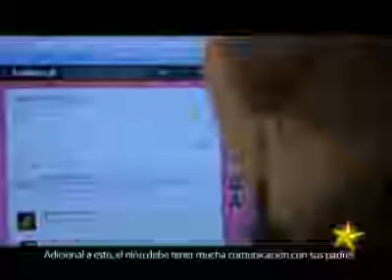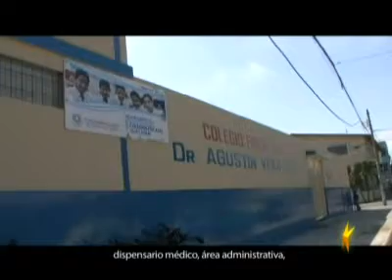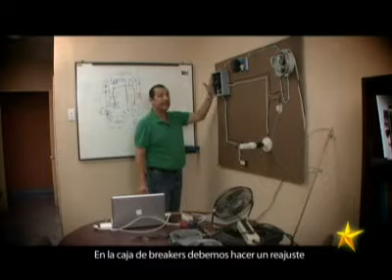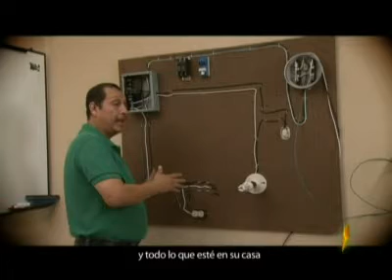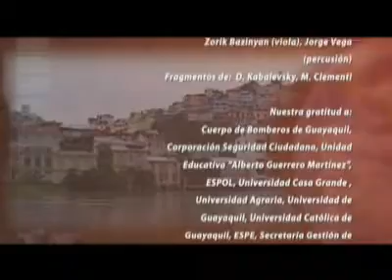Como Actuar Frente a Desastres Cap 2-2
Curso
Como Actuar Frente a Desastres
Aprendamos